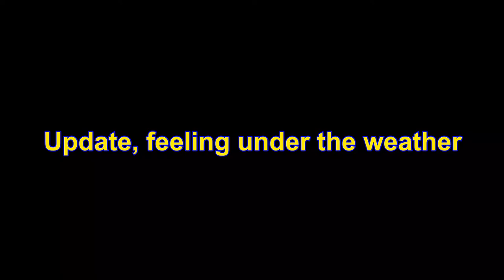GoPro Max vlog mode: sick at home